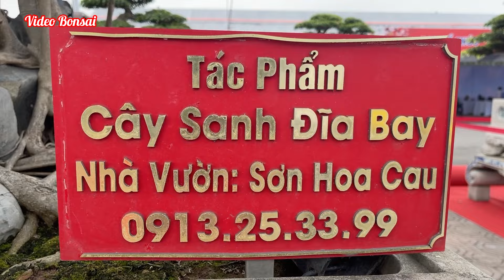VDBS : TP : ĐĨA BAY - ĐÃ CÓ MẶT TẠI TRIỂN LÃM BẮC NINH 2024